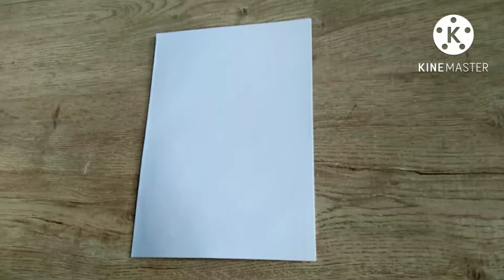วาดการ์ดวันเกิดสวยๆเก๋ๆ | How to draw birthday card |Easy and Beautiful Birthday Card